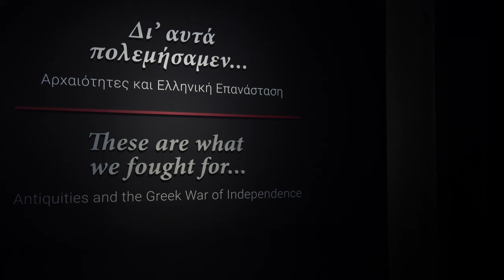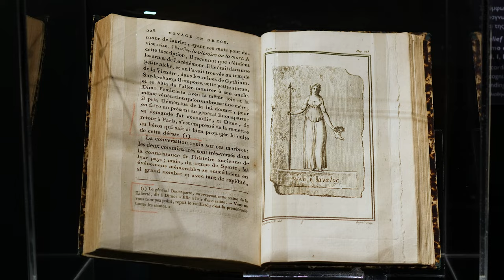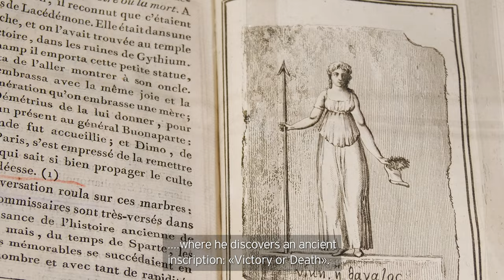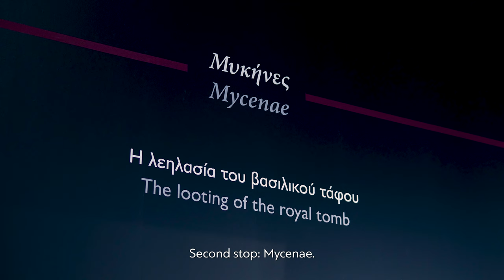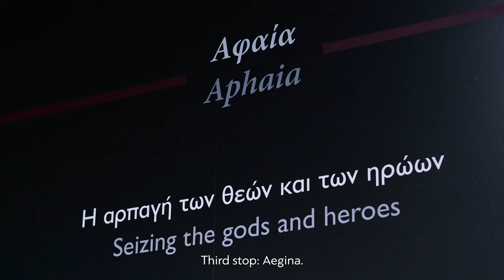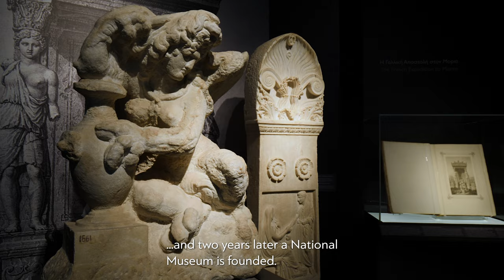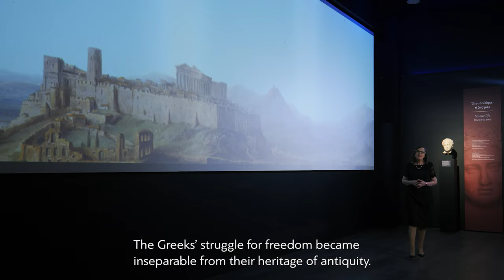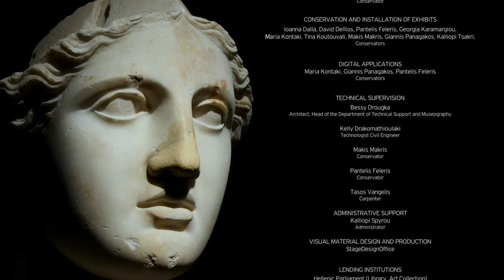Δι' αυτά πολεμήσαμε... Αρχαιότητες & Ελληνική Επανάσταση» / These are what we fought for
Δι' αυτά πολεμήσαμεν…
Αρχαιότητες και Ελληνική Επανάσταση»

Είκοσι έξι ελληνικές αρχαιότητες που αποτέλεσαν τις πρώτες μουσειακές συλλογές ή προήλθαν από τις πρώτες ανασκαφές του ελληνικού κράτους, που ξεκίνησαν το 1938,  συνδιαλέγονται με 26 έργα του 18ου και 19ου αιώνα, αναδεικνύοντας την πολυσήμαντη σχέση των αρχαιοτήτων με την ιστορική πορεία των Ελλήνων προς την ελευθερία.
Ο τίτλος της έκθεσης του Εθνικού Αρχαιολογικού Μουσείου δανείζεται το γνωστό απόφθεγμα του στρατηγού Μακρυγιάννη, καθώς το μουσειολογικό αφήγημα εστιάζει στον ρόλο που έπαιξαν οι ελληνικές αρχαιότητες στην ιδεολογική ενίσχυση της μεγάλης εθνεγερσίας. Ο αγώνας για την ελευθερία, κατά τον οπλαρχηγό του 1821, θεμελιώθηκε όχι μόνο στην απαίτηση του ελληνικού λαού για ανεξαρτησία, αλλά και στα ιστορικά του δικαιώματα πάνω στα απαράμιλλα έργα των αρχαίων προγόνων.

Η έκθεση «Δι' αυτά πολεμήσαμεν… Αρχαιότητες και Ελληνική Επανάσταση» του Εθνικού Αρχαιολογικού Μουσείου ήταν η πρώτη που διοργανώθηκε για τον επετειακό εορτασμό  των 200 χρόνων από την Ελληνική Επανάσταση του 1821.

«These are what we fought for...
Antiquities and the Greek War of Independence»

Twenty six Greek antiquities from the first museum collections and the earliest excavations by the Greek state, starting in 1838, are in dialogue with 26 works from the 18th and the 19th century, highlighting the multi-faceted relationship with the antiquities, with the long, historical march of the Greeks towards freedom.

The exhibition «These are what we fought for. Antiquities and the Greek War of Independence» of the National Archaeological Museum focuses on the role which the Greek antiquities played in the ideological reinforcement of the nation’s uprising. The Greek War of Independence according to the fighter of 1821 General Makriyannis was grounded on the demand of the Greek people for independence, but also its historical claims on the incomparable works of the ancient ancestors.